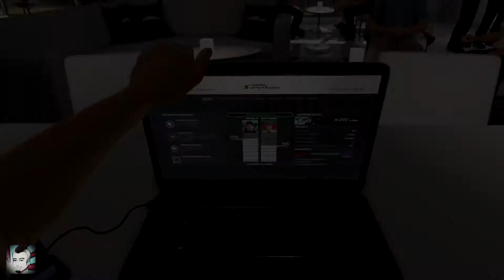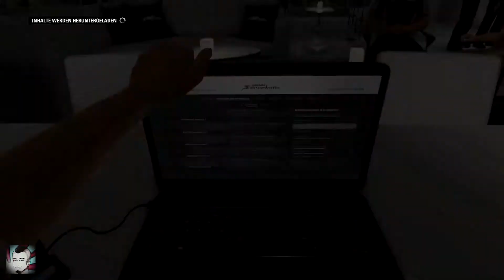F1 2016 #20 - Brasilien - WTF? Überrundung? [German/1080p/XBox One/G920]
WICHTIGER HINWEIS:

Wenn dir das Spiel gefällt, dann unterstütze den Hersteller und kaufe das Spiel im ORIGINAL, denn nur das ist legal.

Entwickler: Codemasters
Publisher: Codemasters
Plattform: XBox One
Erstveröffentlichung: 2016